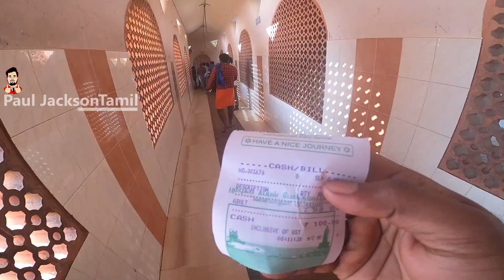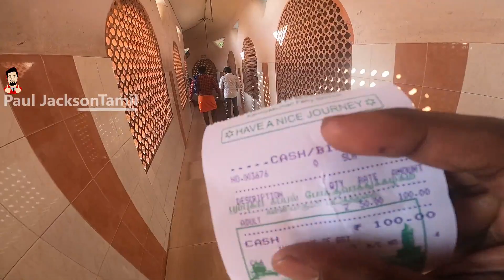Kanyakumari Sunrise & Thiruvalluvar Statue & Vivekananda Rock Memorial Tour vlog || In தமிழ்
Life Is One Time Guys Be Happy Stay Healthy & Explore Life.. Spread Love!!!

With Love!!!
Paul Jackson.B